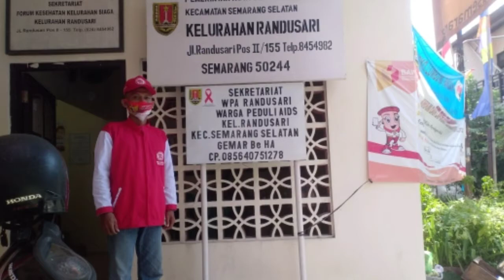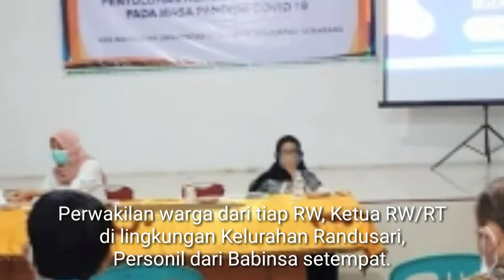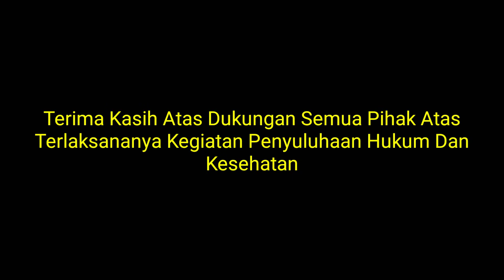Mahasiswa KKN Mandiri 2020 Fakultas Hukum UNTAG Semarang Di Kelurahan Randusari Kota Semarang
(10/8) SEMARANG - Dalam rangka pelaksanaan kegiatan Pengabdian Kepada Masyarakat dalam bentuk kegiatan Kuliah Kerja Nyata (KKN) pada Semester Genap 2019/2020 Universitas 17 Agustus 1945 Semarang dengan tema “Mahasiswa Peduli Kampung Dalam Pencegahan Covid-19” secara mandri (individual/perorangan), Saya, Hery Hendro Purnomo, Mahasiswa Fakultas Hukum, Ilmu Hukum (S1 Ilmu Hukum) nekad bantu cegah pemutusan rantai penyebaran covid-19 dengan mengadakan acara penyuluhan hukum dan kesehatan di tengah pandemi Covid-19 di Balai Kelurahan Randusari Semarang pada yang telah terlaksana pada hari Senin, 10 Agustus 2020 pukul 19.30 WIB berlangsung selama 90 menit tersebut di hadiri Kepala Kelurahan Randusari, Drs. Edwin Noya, Kepala Puskesmas Pandanaran Kota Semarang, NUR Dian Rakhmawati, S.Kes.Ns,M.PH Perwakilan warga dari tiap RW, Ketua RW/RT di lingkungan Kelurahan Randusari, Personil dari Babinsa setempat, serta 4 (empat) narasumber yaitu 3 (tiga) dosen dari Fakultas Hukum UNTAG Semarang, DPL, KLP XIII Mahasiswa KKN Mandiri, Rini Retno Winarni, S.H., M.Hum.(KDRT), Mochamad Riyanto, S.H., M.Si. (Hukum Pajak), Edy Sanjaya, S.H., M.Hum. (Hukum Waris), dan 1 (satu) orang promkes pada Puskesmas Pandanaran yang sekaligus mendampingi Kepala Puskesmas Pandanaran, Rizka Amalia, SKM.
 Selain Kepala Kelurahan Randusari, Drs. Edwin Noya, Kepala Puskesmas Pandanaran Kota Semarang, Dian Rakhmawati, S.Kes.Ns,M.PH., Sekretaris UPT Pengabdian Masyarakat Fakultas Hukum UNTAG Semarang, Anik Tyaswati W.L., S.H., M.Hum. juga memberikan sambutan.
 Saya mengucapkan terima kasih yang sebesar-besarnya kepada semua pihak atas terselelenggaranya acara berkat dukungan sepenuh hati dari Kepala Kelurahan Randusari Semarang, Drs. Edwin Noya yang telah menfasilitasi memberikan sarana dan prasarana Balai Kelurahan, 4 (empat) narasumber/dosen dari Fakultas  Hukum UNTAG Semarang, dan Kepala Puskesmas Pandanaran Kota Semarang, yang didampingi Promkes Puskesmas Pandanaran, serta kehadiran semua para tamu undangan dan peserta dari perwakilan warga yang hadir sehingga acara berlangsung dengan baik, lancar, dan sukses.